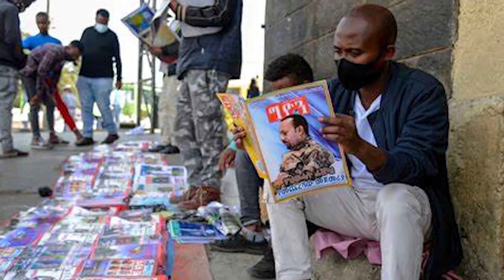DEG DEG| dagaalki axmaarada iyo tigreega oo xoogaystay iyo saraakiil ciidan oo lagu laayay iyo....